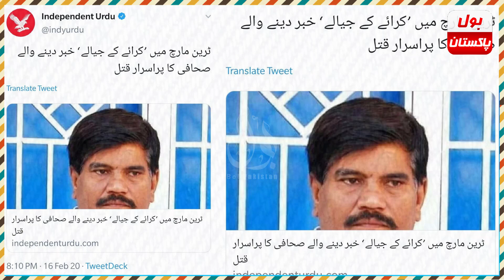Kidnaper Of Dua Mangi Case Escapes From Sindh Police Custody Today | Shameful Behavior Of Sindh Govt